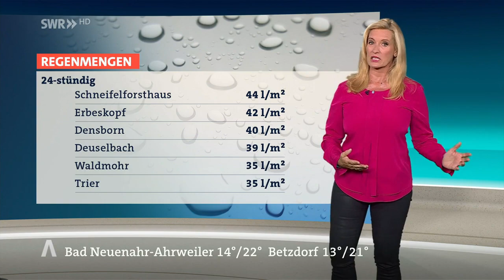Kein Wacken - Wetter für die nächsten Tage angesagt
Sommerferien ohne Sommerwetter gibt es derzeit in Rheinland-Pfalz. Und das wird sich auch so schnell nicht ändern, sagen die Wetterexpertinnen und Wetterexperten."Das nächste Tief zieht auf", so SWR-Wetterexpertin Claudia Kleinert. Die Sonne lasse sich in Rheinland-Pfalz auch weiterhin selten blicken, die Temperaturen erreichten am Mittwoch bis 23 Grad, vereinzelt kommt es zu kräftigen Gewittern mit Starkregen und Hagel.

Der Sommer im August bleibt erstmal wechselhaft.
Ines van Hollen vom Deutschen Wetterdienst (DWD) in Essen nennt das eine "wechselhafte Phase", die auch erstmal noch eine Woche anhalten werde. In den kommenden Tagen werde auch mal Sonne dabei sein, der Regen überwiege aber, so die Meteorologin.

Als "durchwachsen" könne man das Wetter tatsächlich beschreiben, sagt Niko Renkosik, Meteorologe bei der ARD-Wetterredaktion. Derzeit komme vom Atlantik ein Tief nach dem anderen zu uns, die dafür verantwortlich seien. "Nichts Ungewöhnliches", meint Renkosik.

Jetstream blockiert Wärme aus dem Süden

Hauptursache des kühlen Wetters ist nach Ansicht der Meteorologen der sogenannte Jetstream. Der liege "wie eine Mauer zwischen kühlen und heißen Luftmassen“.
Das Starkwindband habe eine "Delle" und die liege gerade genau über Deutschland. Sie mache den Weg frei für kühle und nasse Luftmassen aus dem Nordatlantik und sperre die warme Luft von Süden gleichzeitig aus.

Rheinland-Pfalz - Der Sommer 2023 macht weiter Pause - das sagen Wetterexperten, Stand: 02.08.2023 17:17 Uhr